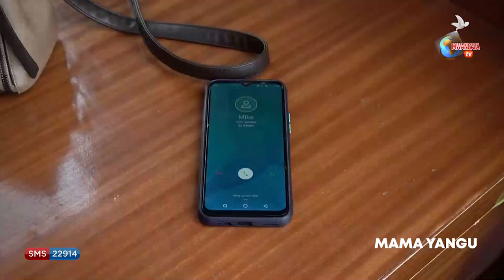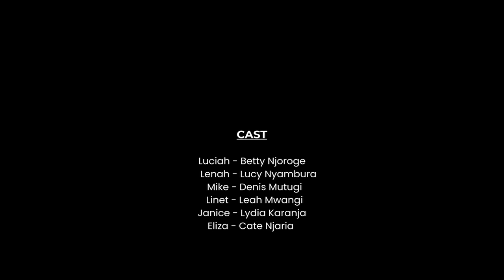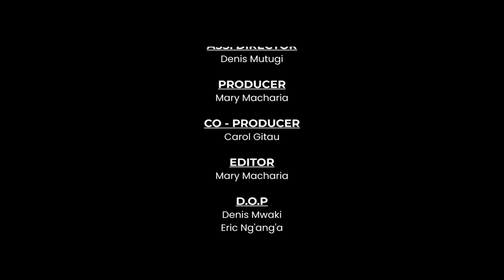Friends like Judas!😢💔WARIGIA | WANDAHUHU | BETTY | LUCY || MAMA YANGU 236